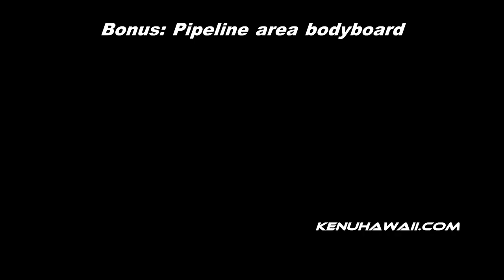Waikiki Walls bodyboarding waves and jumpers in June 2013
Waikiki Walls bodyboarding and jumpers in June 2013
for more surf pics and videos.